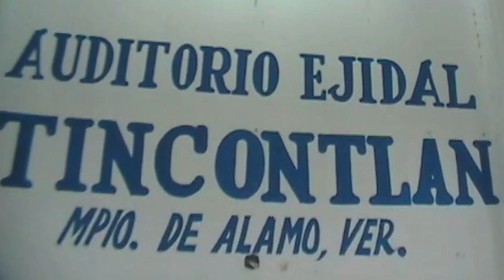TRABAJO DE MUJERES DE MODA